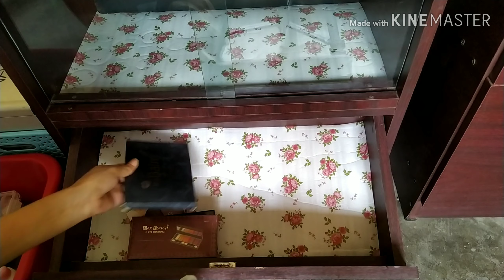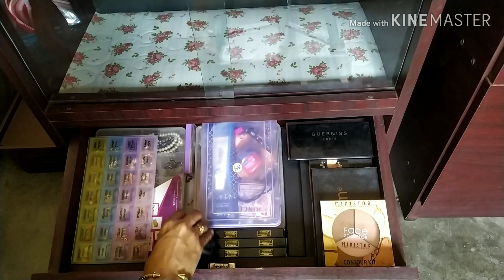যেভাবে আমার ড্রেসিং টেবিল গোছালাম😍Dressing Tabile Organisation ideas|Lockdown fact@MrsHomemakerBD